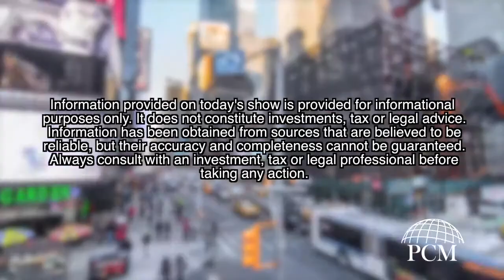Money Minutes : Health Savings Accounts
"One of the biggest enemies in retirement is medical costs" - Ryan and Courtney talk Health Savings Accounts and the advantages they provide.